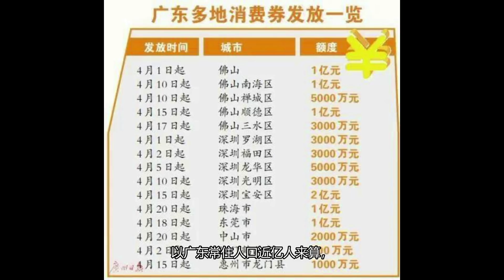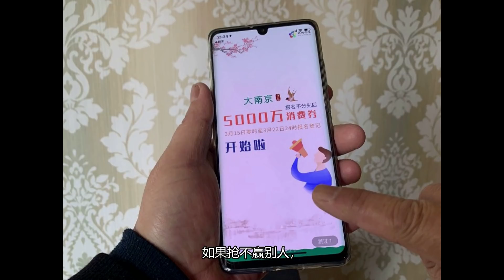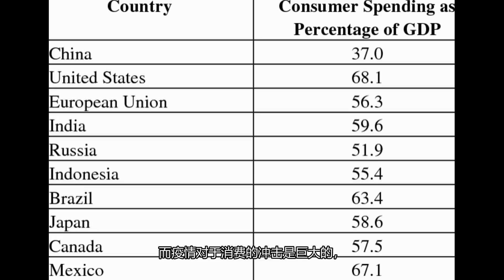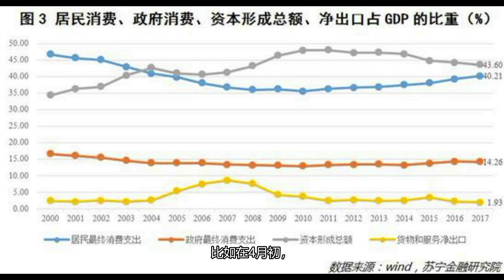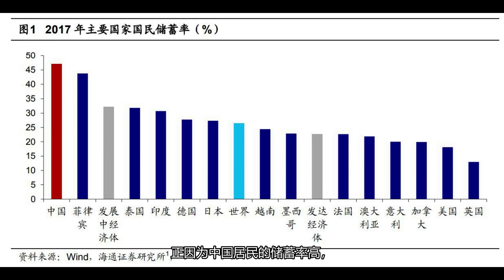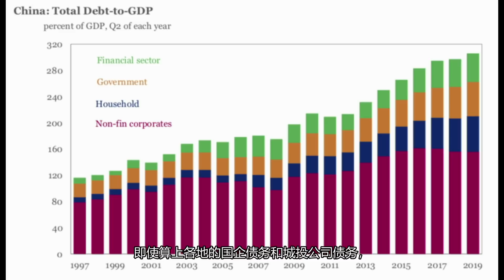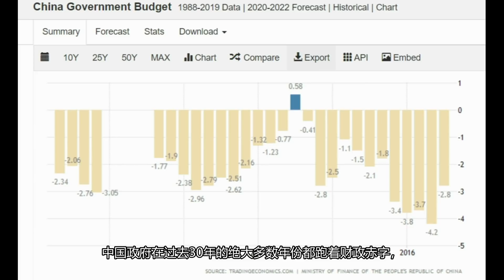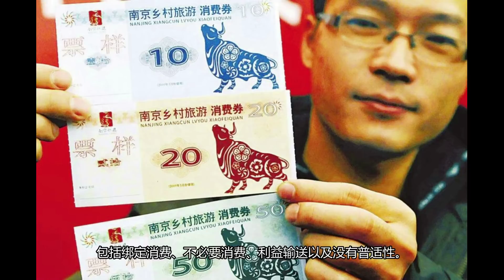不吹不黑，疫情下中国为啥不”全民发钱“？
我们知道，在这次疫情中呢，各国纷纷推出了经济刺激计划，其中一个重要的部分就是“直升机撒钱”计划，也就是给居民免费发钱。在3月27日，美国总统川普签署的两万亿刺激计划呢就包括一个撒钱计划，该计划给年收入低于7.5万美元的成人每人发放1200美元，每个儿童500美元。加拿大政府宣布，所有因新冠疫情失去收入的加拿大人，都可以获得每月2000加元的紧急救助金，并可以持续领取4个月。英国政府也将为受疫情影响而无法领到薪酬的人员支付80%的薪资，每月最高2500英镑。日本政府最早将于5月向收入大幅减少的家庭直接发放现金，每户可以得到约合人民币1.3万至1.9万元，还将发放折扣券和商品券。 澳大利亚政府也宣布给650万需要救助的人士发放一个月750澳元的现金。这些撒钱行为呢可以说是羡煞旁人。